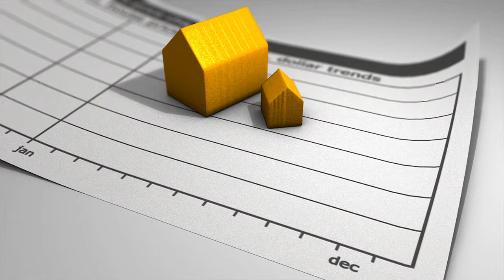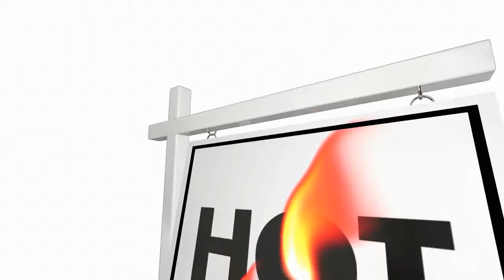real estate market trends: Will California housing prices drop?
Its a sellers market! How do I know? Well just look at the current real estate market trends. Will California housing prices drop? I don't have a crystal ball, so the answer is anybodies guess. Do I think we will see a drop in prices this year? I doubt it, but to get more on that simply watch this video on "real estate market trends: Will California housing prices drop?"

00:00 Intro
00:38 Its a Sellers Market
01:15 Low inventory, How Low?
02:19 Some Current Data
03:50 Home Sales Going Forward
04:09 Home Ownership and the Pandemic
04:28 Outro